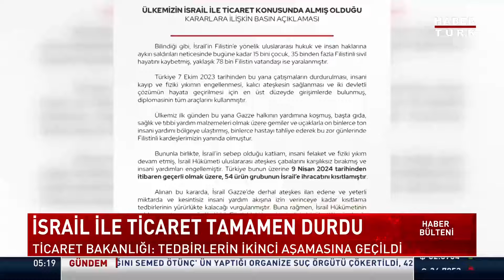Ticaret Bakanlığı açıkladı! İsrail’le ticaret tamamen durduruldu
Ticaret Bakanlığı, devlet düzeyinde alınan tedbirlerin ikinci aşamasına geçildiğini, İsrail'le ilgili ihracat ve ithalat işlemlerinin tüm ürünleri kapsayacak şekilde durdurulduğunu bildirdi.